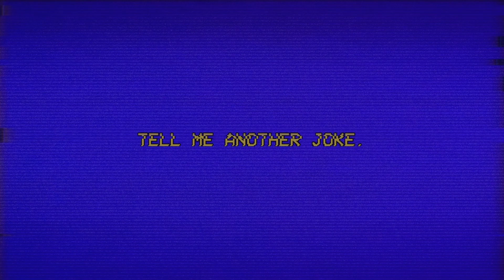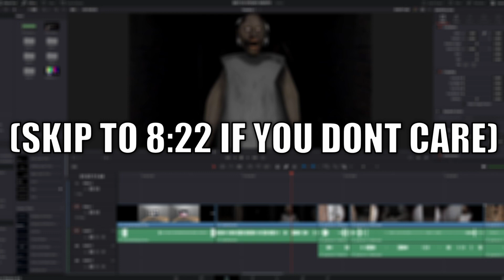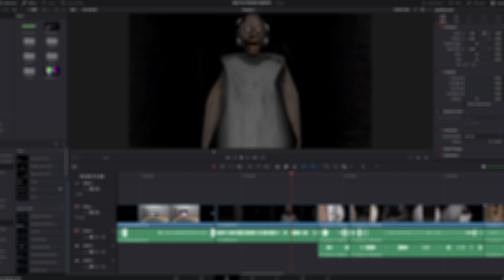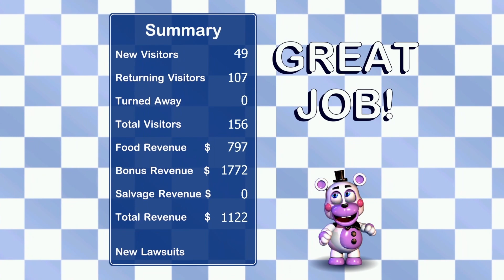GRANNY BROKE MY PC!!! (BEST OF SPOOKY MONTH)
HAPPY HALLOWEEN!!! Hope you all enjoyed Spooky Month.
Here's a  little Compilation of what I played during October as well as some "Lost Footage" of when Granny Destroyed my PC!!!

F̶̤͔̫̅̓̋͛͐o̴̭͚͂̎̂̇̓ͅṙ̶̲̙̝̠̲͇͐ͅ ̷͈̤̯̙͖̂̇̏͛̈́̒̈͋̚͠ͅt̵̡̙̜̹̫͙̭͒͜ḥ̶̨̯̂ẽ̷͚̑̀̃̅ ̶͈̱̺̮̳̘̼̻̏̈́͐͐̑Ȃ̶͈̑̈́̓̈́͌͐͊̕͝l̷͖͇͎̭̗̪͔̻̦̍̏͒͒̐̐̑̈̃̋ͅg̷͕̫͈̺̺̯͎̬͆̉̌́̔̒̓͐͆ỏ̵̘̖̯̟̠̑͂͜r̵̢̪̯̫̳̠̺̙͗ÿ̸̧̩̹͓̱̙̩̍́ͅţ̷͎̬̬͂̎̈̄͋h̷͔͈͙͍͉͉͙̑͐̄̒̀̃̓̎̆m̶̨͈̩̑